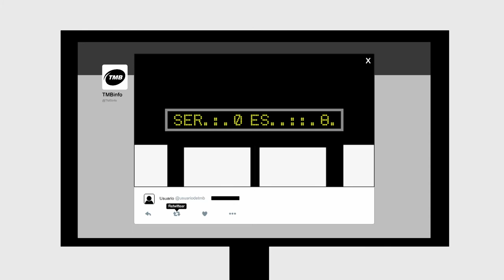Do you know all you can do on your smartphone?